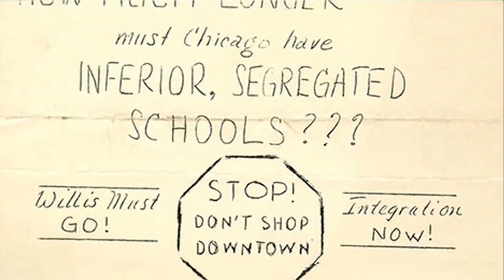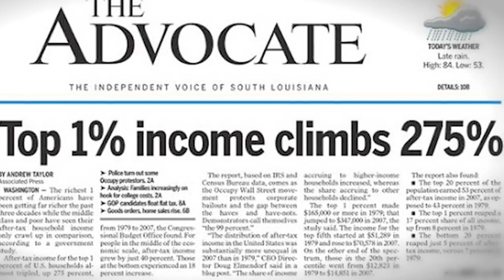Why Bernie Marched with MLK